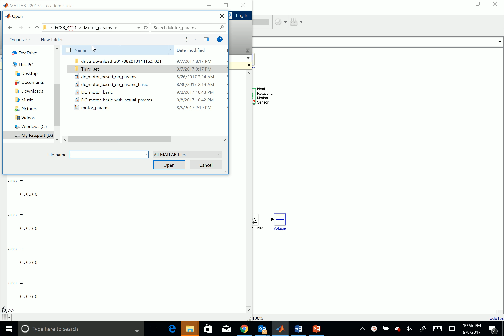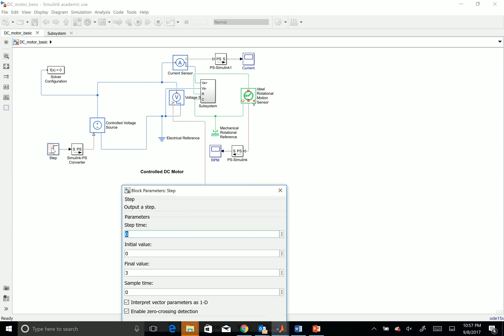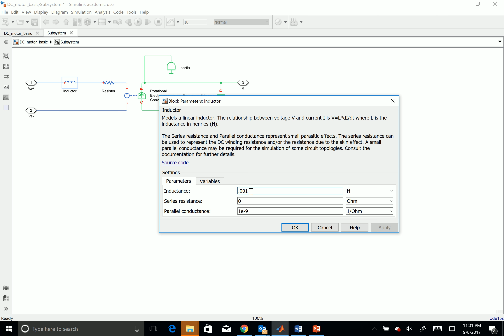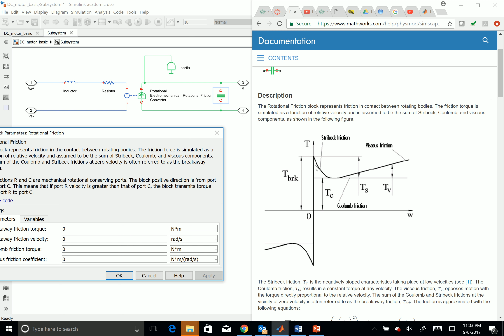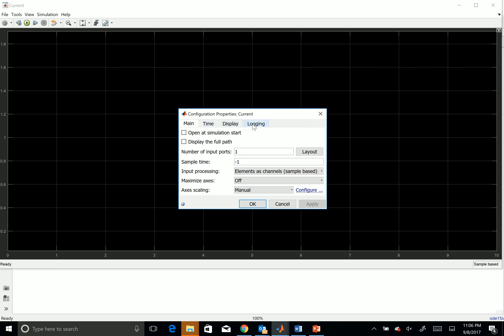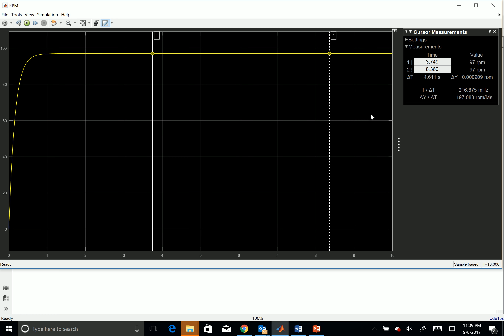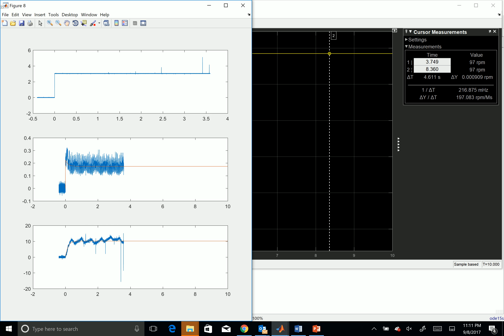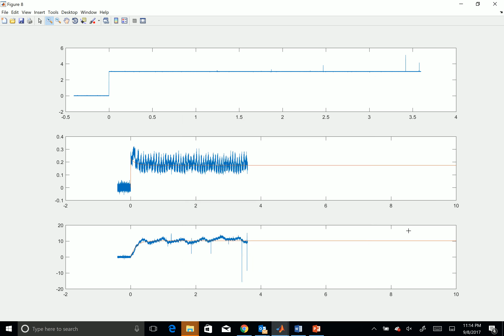simulink basics 2